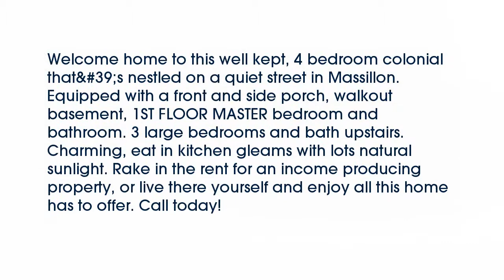Real estate for sale in Massillon Ohio - MLS# 3754634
529 Neale Ave SW
Massillon Ohio 44647
MLS# 3754634

Welcome home to this well kept 4 bedroom colonial that's nestled on a quiet street in Massillon. Equipped with a front and side porch walkout basement 1ST FLOOR MASTER bedroom and bathroom. 3 large bedrooms and bath upstairs. Charming eat in kitchen gleams with lots natural sunlight. Rake in the rent for an income producing property or live there yourself and enjoy all this home has to offer. Call today!